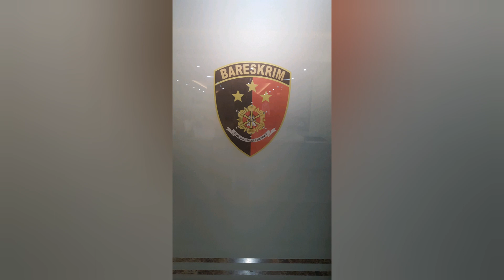Viral Ucapan Ust. Abdul Somad "Salib & Jin Kafir", Berbuntut Laporan ke Polri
Ust. Abdul Somad ulama yang juga Dosen, tiba-tiba viral ucapannya tentang "Salib & Jin Kafir", kini berbuntut laporan ke Polri